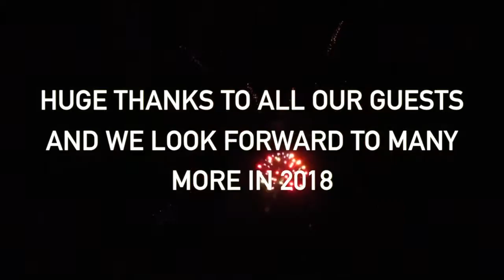Happy New Year from The Underground Sessions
Thank you very much to all the guests we've been lucky to have on in 2017, we look forward to much more of the same in 2018!